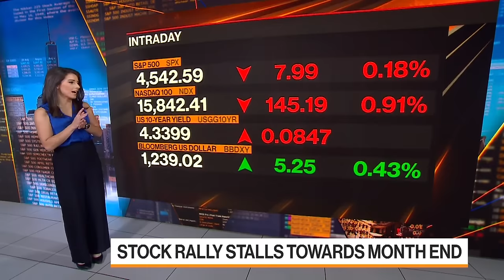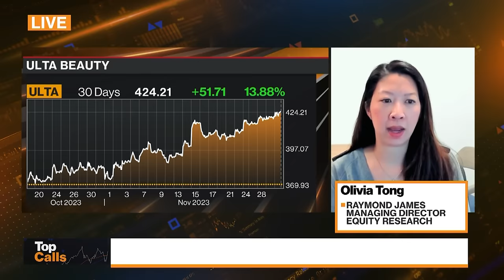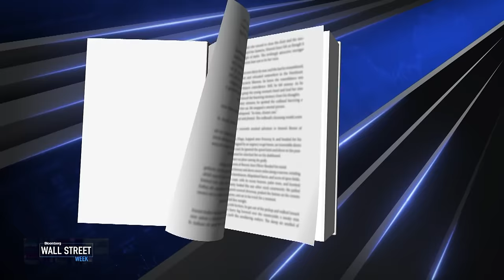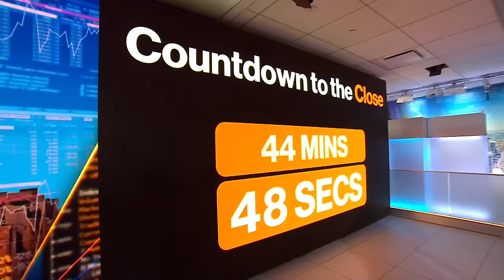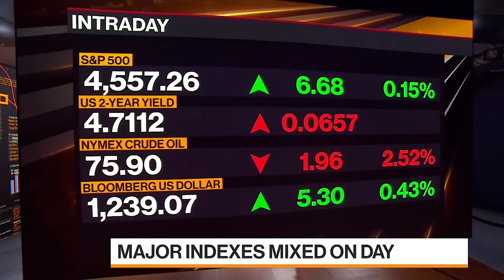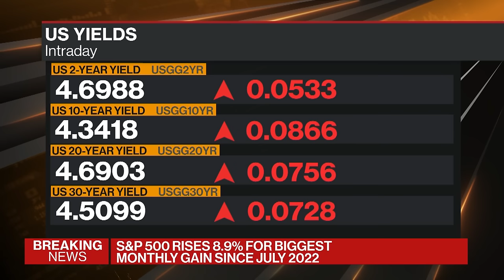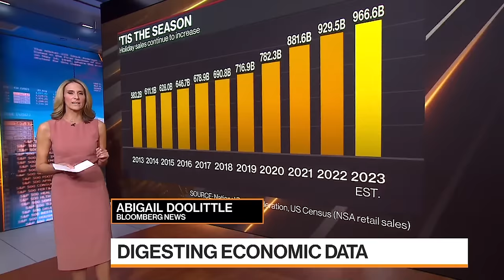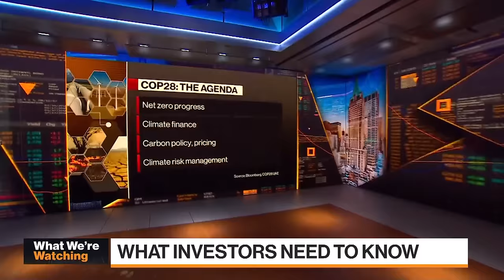Bloomberg Markets: The Close 11/30/2023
Scarlet Fu and Katie Greifeld bring you the latest news and analysis leading up to the final minutes and seconds before and after the closing bell on Wall Street.  Today's Guests: Nuveen’s Saira Malik, Raymond James’ Olivia Tong, CoBank’s Thomas Halverson, Harvard’s Jim Sebenius, Council on Foreign Relations’ Richard Haass, Morgan Stanley’s Lisa Shalett, LaDuc Trading’s Samantha LaDuc, Laffer Tengler’s Nancy Tengler, Caden’s John Roa, Wood Mackenzie’s Ed Crooks